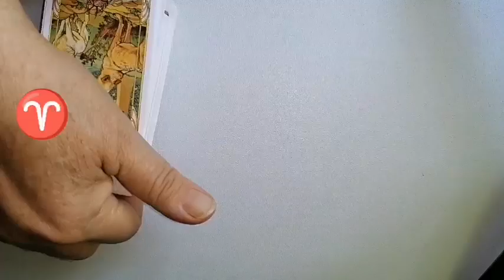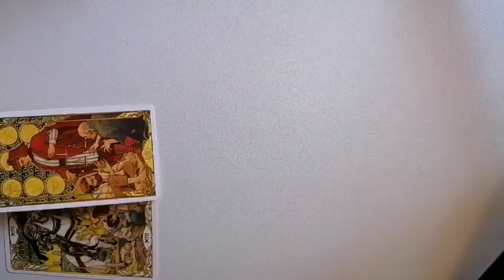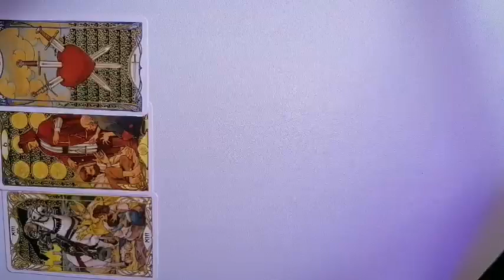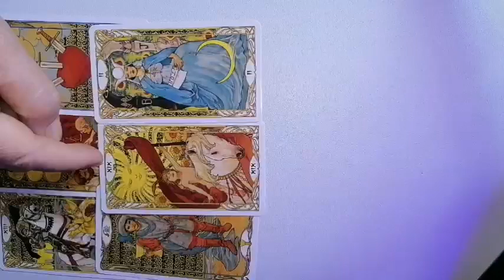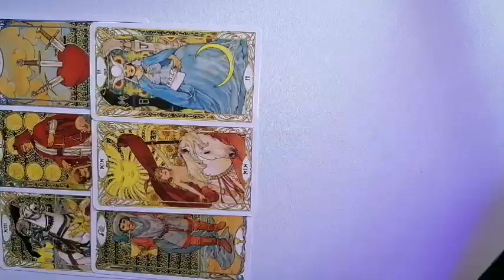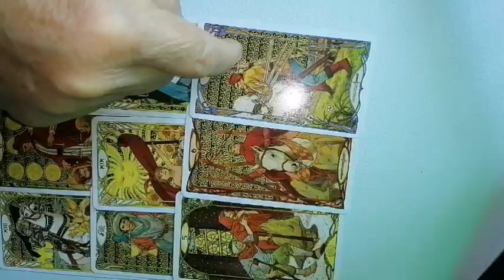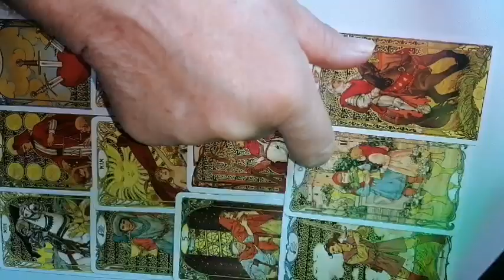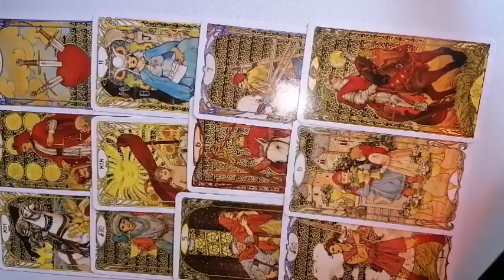BERBEC 1-15 octombrie 2024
Horoscop și etalare tarot